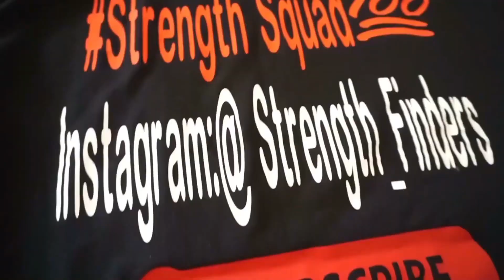I'm Done..💔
PURCHASE YOUR DYMATIZE ISO 100  *BIRTHDAY CAKE PEBBLES* PROTEIN HERE TODAY!!
PROMOTION LINK:
1.6 lb
5 lb

TURN ON OUR POST NOTIFICATION FOR VLOG SHOUTOUTS!

second IG @OfficialStrengthSquad